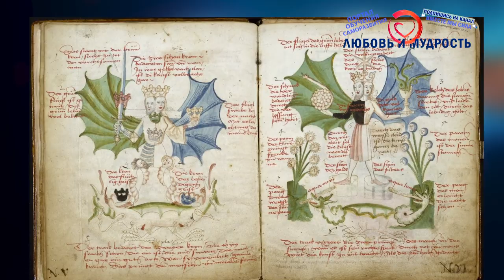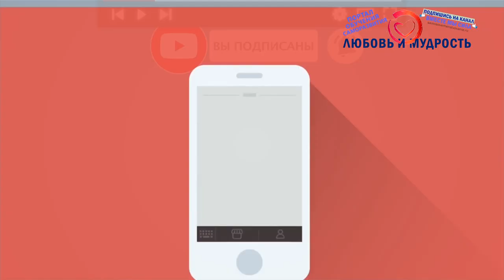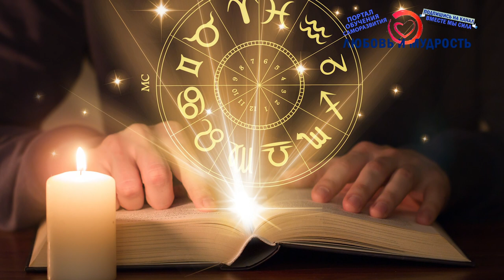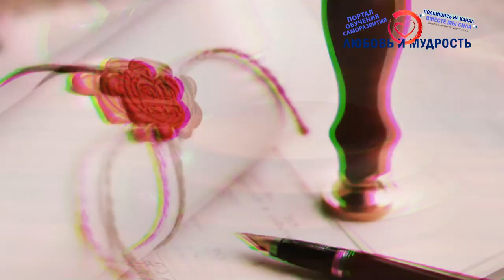Как быстро найти вторую половинку и встретить свою любовь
Рекомендуем посмотреть также видео о том, зачем нам нужна любовь и какая боль бывает от безответной любви Сегодня мы поговорим о том, как встретить свою вторую половику, найти свою любовь и понять, что сделанный выбор правильный. Мы расскажем, что такое вторая половика, как ее распознать и понять, что это твой человек. А также предоставим информацию о главных принципах энергетического подбора партнеров и объясним, как понять к какому типу по энергетике относитесь Вы.

Дальше смотрите полезные видео о взаимопонимании, любви и отношениях. А также весь плейлист лучших видео о психологии семейной жизни и отношений

02:57 - Что такое моя половинка?
04:22 - Перекосы энергий Инь и Ян в парах
04:48 - Мужчина и женщина Инь
09:15 - Союз мужчины и женщины Ян
14:14 - Когда я найду свою половинку?

А для тех, кто хочет перечитать и ознакомится с содержанием данного видео внимательнее, то печатную, вернее текстовую версию вы можете найти на нашем официальном сайте по ссылке Ну и если вы больше любите читать, то на сайте находятся многие сотни и даже тысячи других интересных и полезных авторских статей от команды нашего видеоканала и сайта.